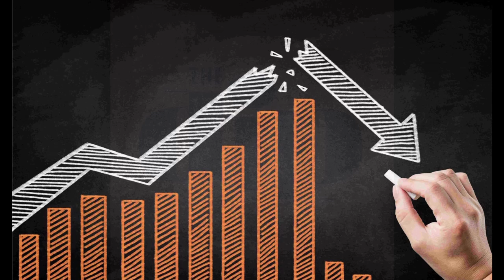The Dip #21 03/08/24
Lets Dip in to his world, so you know what to look for in yours.